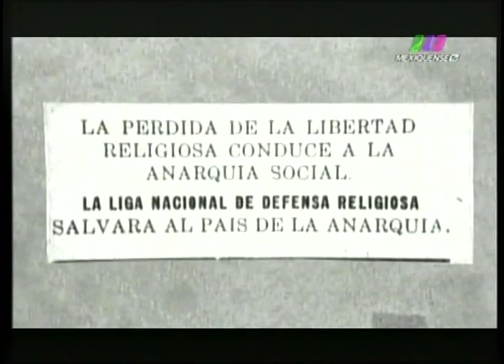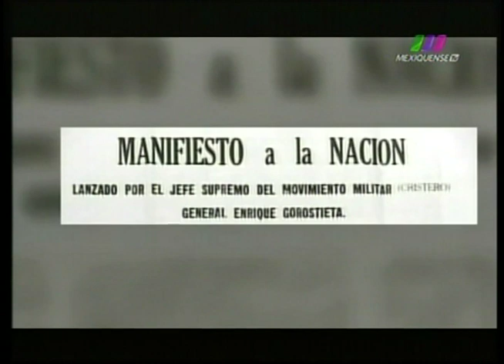La Libertad de Creer 29/04/2012 1 de 4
Programa transmitido el Domingo 29 de abril de 2012 en el que tratamos el tema de la Guerra Cristera. Segmento 1 de 4